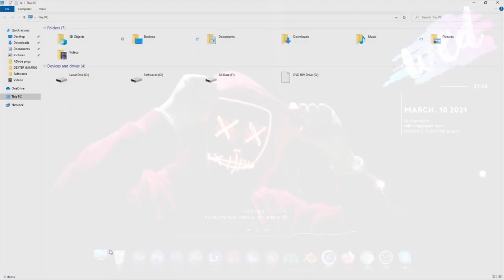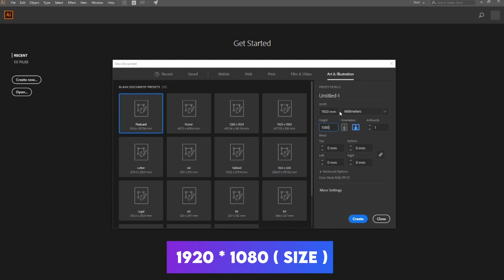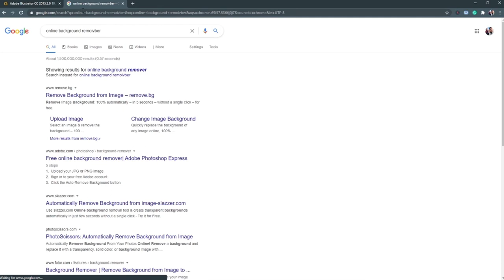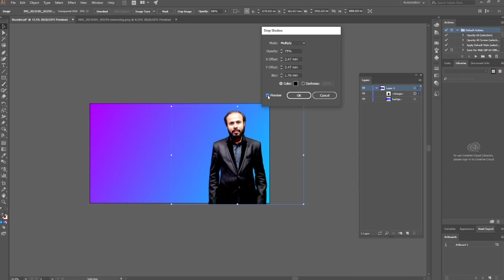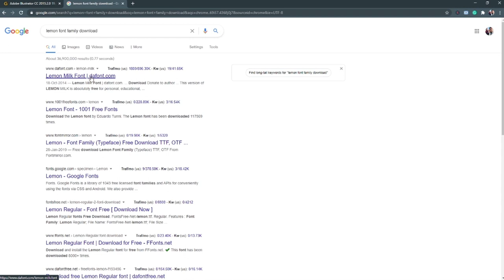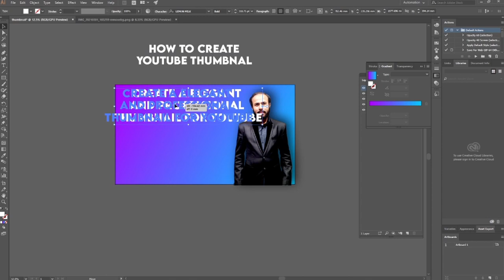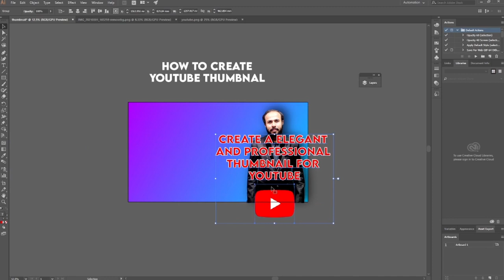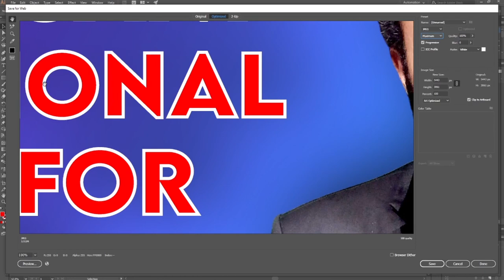Thumbnails creation for YouTube | No copyright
We create this channel to guide peoples around the world on how to create a youtube channel, how to upload videos on it, how to set it properly, how to promote it
on youtube ranking, how to link with Google Adsense account, how to monetize it,
how to earn money from it.

Creative common attributes

Full permission of reuse my content
Download nd upload on your channel ..

I gave permission you can use my
video in your channel.

1) Free to use video nd audio .
2) Free to sale this video.
3) You have complete rights .

Just follow simple steps.
3 ) Gave My video link in ur
      description .

how thumbnail?
how thumbnail created?
how thumbnail design?
how thumbnail for youtube?
how thumbnail for facebook?
how thumbnail for website?
how thumbnail works?
how thumbnail windows 10?
how thumbnail size for youtube?
how thumbnail sketch?
how thumbnail videos?
how thumbnail size?
how thumbnail android?
how to design thumbnail for youtube ?
how to design thumbnail for facebook?
how to design thumbnail for website?
how to design thumbnail for youtube videos?
how to create thumbnail?
how to create thumbnail image?
how to create thumbnail photo?
how to create thumbnail for video?
how to create thumbnail for facebook video?
how to create thumbnail on imovie?
how to create thumbnail using java?
how to create thumbnail for fiverr gig?
thumbnail meaning?
thumbnail meaning in urdu?
thumbnail meaning in hindi?
which software used for thumbnail?
which software prefer for thumbnail?
which software is best for create thumbnail?
which software is best for design thumbnail?